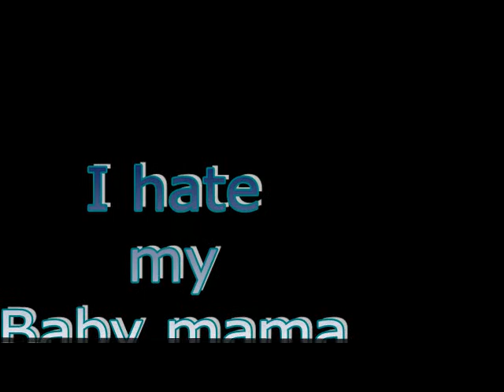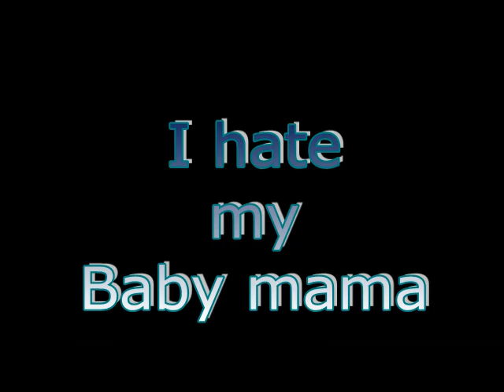I hate My Baby Mama